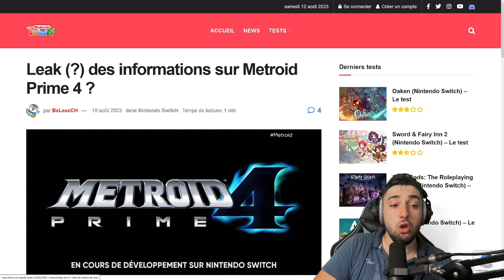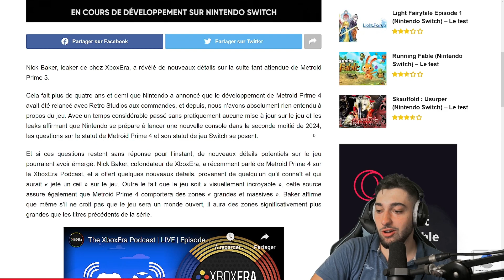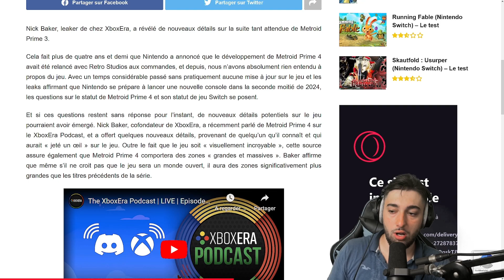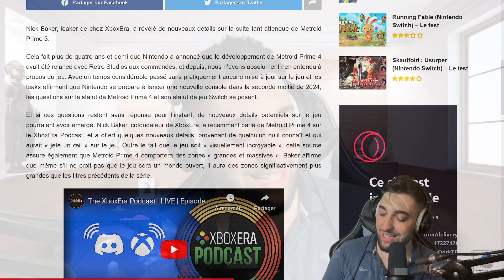TRÈS BONNE NOUVELLE POUR METROID PRIME 4 !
Une très bonne nouvelle pour Metroid Prime 4 !

✅🔔 N'oublie pas la cloche de notifications pour ne pas rater les prochaines vidéos !